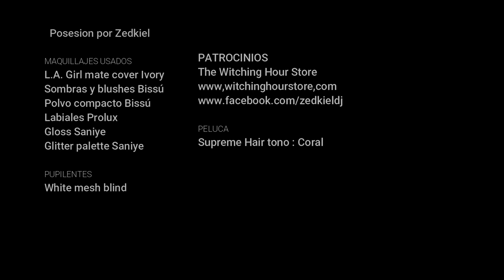Tutorial Posesion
Por Zedkiel